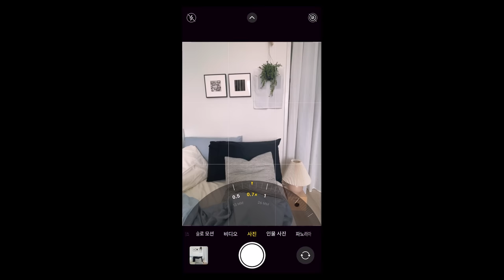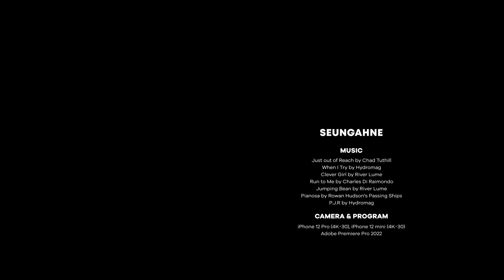sub) 여름맞이 집 꾸미기 | Summer Room Makeover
Please turn on the subtitle options on YouTube.
간만의 여름맞이 집꾸미기
벌써 이 집에 산지도 2년이 넘었네요!
자꾸 짐이 많아지는 저는 어쩔 수 없는 맥시멀리스트.,
오늘도 재미있게 시청해주세요 :)

chapter

00:00   Intro
00:45   가구배치 바꾸기
03:25   자라홈 쇼핑 + 언박싱
05:18   이불 커버 바꾸기
06:19   테이블 공간 꾸미기
10:03   침실 공간 꾸미기
13:37   완성

궁금한 제품 정보는 댓글 달아주세요! 차근차근 추가해두겠습니다 :)

패브릭 및 침구류
04:27   쿠션커버 : ZARA HOME_스트라이프 패턴 쿠션 커버 50x50cm (블루) - Ref. 8309/008
04:30   테이블보 : ZARA HOME_스트라이프 테이블보 150x150cm (블루/화이트) - Ref. 9235/021
04:33   테이블보 : ZARA HOME_코튼 스트라이프 테이블보 170x170cm (블루/화이트) - Ref. 6292/021
04:39   하늘색 이불커버 : ZARA HOME_(40s) 퍼케일 코튼 이불 커버 150x220cm (그레이/블루) - Ref. 0105/088
04:39   하늘색 베개커버 : ZARA HOME_(40s) 퍼케일 코튼 베개 커버 50x75cm (그레이/블루) - Ref. 0105/091
04:40   검은색 베개커버 : ZARA HOME_(300TC) 퍼케일 코튼 베개 커버 50x75cm (블랙) - Ref. 0301/091
04:50   베개솜 : ZARA HOME_JOIN LIFE 마이크로파이버 베개 50x75cm (화이트) - Ref. 0121/012

식물과 화병
08:02   MMMG_석화회 분재, Glass Pot clear
08:13   화병 : 어니스트플라워_노바 유리화기
워터컬러믹스
08:13   꽃 : 라벤더 혼합 (M),
프릴리 시안셔스 연보라 1단
12:55   반데리에티에
12:57   바로크벤자민
13:13   밀리언하트

액자
09:57   우드 액자프레임은 빈티지 제품
- Lucie Esnault reading a book
by Jacques-Emile Blanche
- Still Life
by Giorgio Morandi
10:40   오픈에디션_줄리안 오피 / Sheep & Forest (액자포함)
10:40   Collection B 콜렉션비_ARTISH Brun Stol

조명
09:24   라이마스 LIMAS (*단순선물)
12:26   하일리힐즈

그외 소품들
11:08   선반 : 라샘_높은 비트윈800 도어형 틈새선반
수납장 IH21116

music

🤍 My choice of Music (get 2 extra months!)
저는 대부분의 영상에 아트리스트에서 다운받은 음악들을 사용하고 있는데요. 최근 아트리스트와 파트너십을 맺어 여러분들께도 혜택을 제공할 수 있게 되었어요! 아래 링크를 통해 가입하면 기본으로 제공되는 구독기간에 무료로 2개월을 추가로 연장할 수 있다고 하니 다양한 배경음악이나 효과음을 찾으시는 영상 편집자분들, 또는 유튜브 채널을 운영하시는 분들이 가입하셔서 유용하게 쓰실 수 있길 바랍니다☺️

00:01   Just out of Reach by Chad Tuthill

01:34   When I Try by Hydromag

05:10   Clever Girl by River Lume

08:02   Run to Me by Charles Di Raimondo

10:25   Jumping Bean by River Lume

12:35   Pianosa by Rowan Hudson's Passing Ships

13:35   P.J.R by Hydromag

camera

iPhone 12 Pro Max (4K・30)
iPhone 12 mini (4K・30)
iPhone XS (4K・30)

program